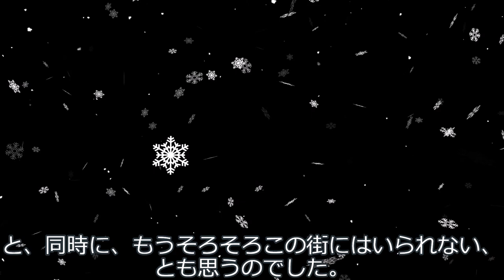四国めたん、戸別訪問する。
ピンポーン、ピンポーン。
玄関を出ると、そこには四国めたんがいる。

声：
VOICEVOX:四国めたん
VOICEVOX:春日部つむぎ
VOICEVOX:冥鳴ひまり